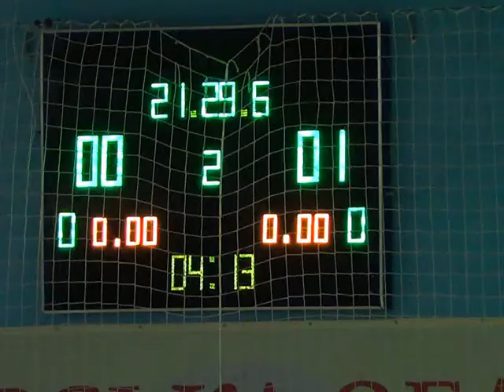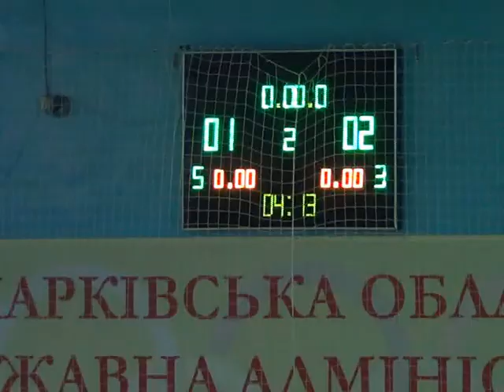27ФК Универ 2 тур 10 лига Корона Euro